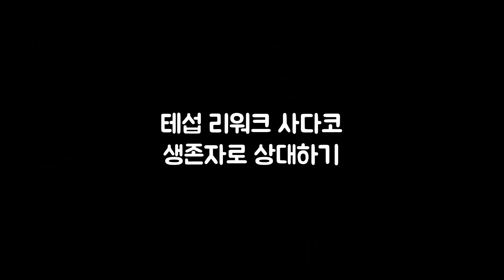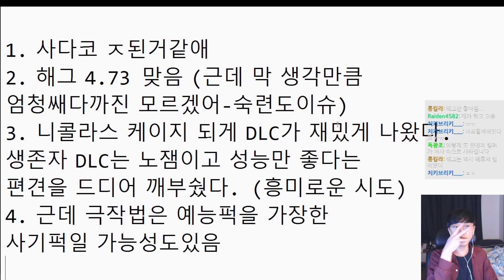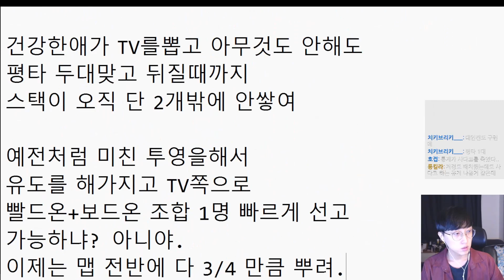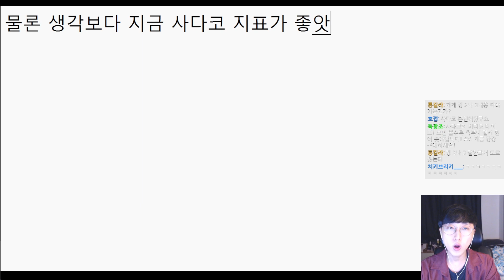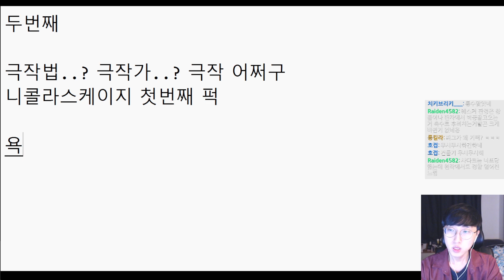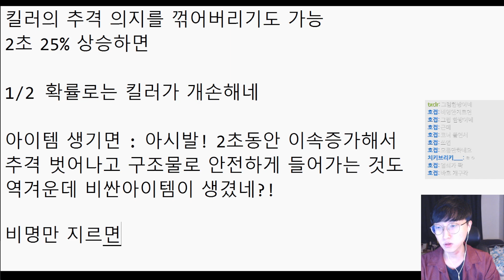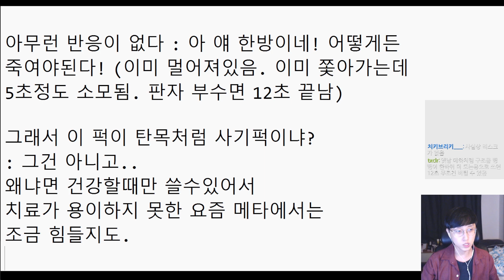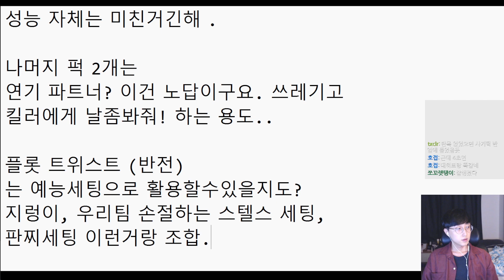데바데 개발진의 또다른 원작파괴.. 【 7.1.0 PTB 체험 2부 】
0:00 인트로
0:55 테섭 사다코 상대하기
7:51 테섭 사다코 플레이하기
16:53 해그 축축한 신발
26:11 사다코와 해그 바뀐 애드온 체크
28:54 총평

2023년 7월 06일 방송분
트위치 스트리머 퐁수입니다 :)